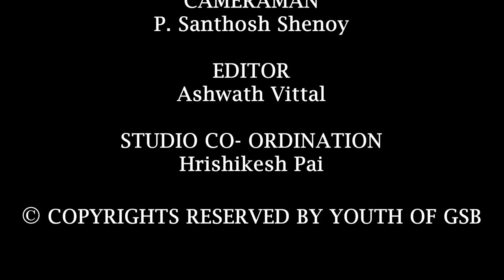Geetha Parayana | Watch everyday at 8 am | Episode 53